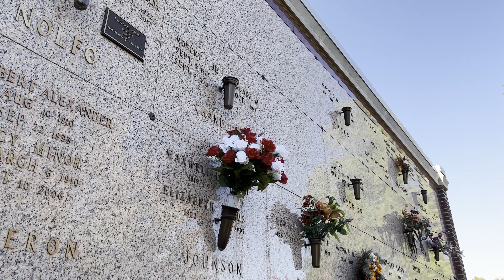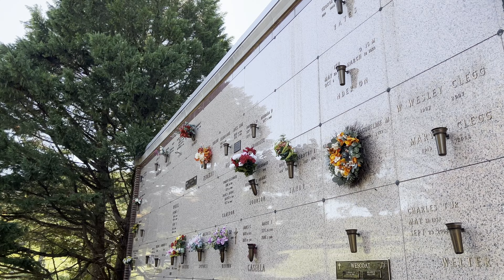Bob Chandler's Grave at Monticello Memorial Park - Albemarle County, VA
I have been asked about this grave more than any other, so I decided to stop by and capture it so I can point everyone to this video when asked.

I was completely unaware of the significance until I finally looked into it after the 10th-or-so time a comment or question came up. If you're watching and you don't know, it's probably better that way.